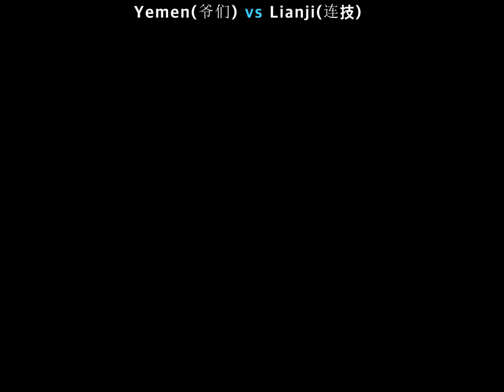바이스 콤보 장인 ㄷㄷ 마무리 퍼포먼스까지 완벽하네 ㅋㅋㅋ